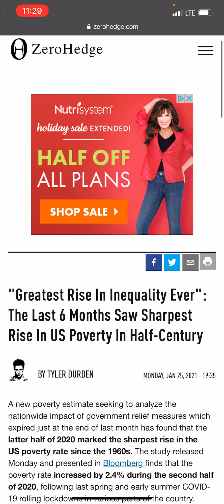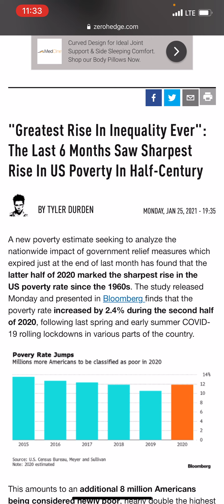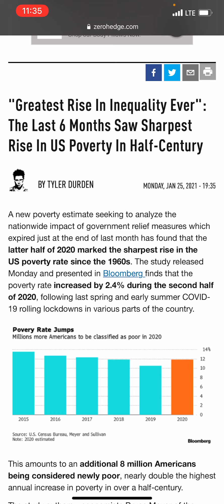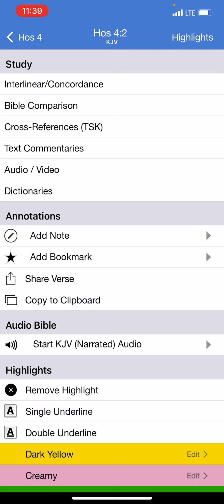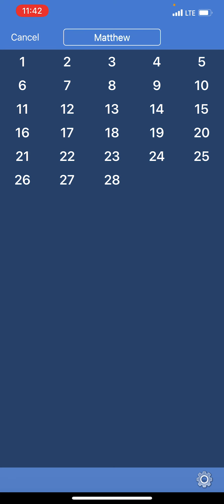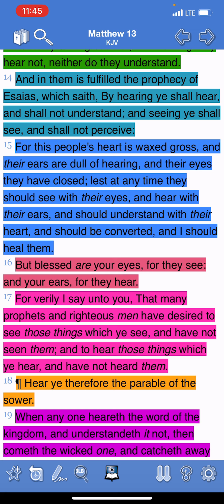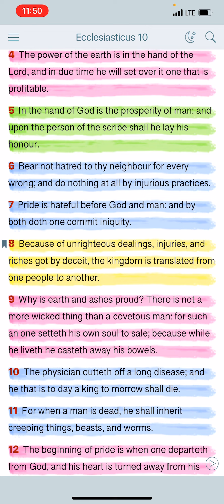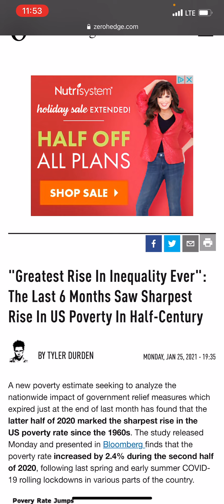The Rich Are Getting Richer While Poor Are Getting Poorer !!